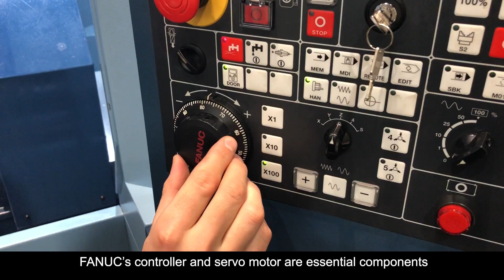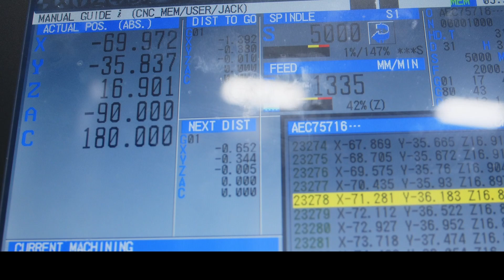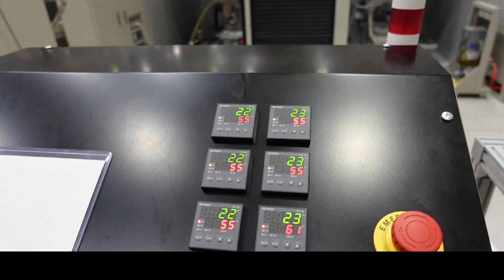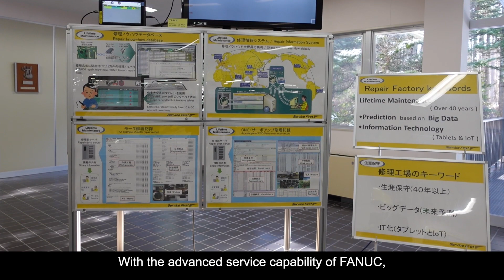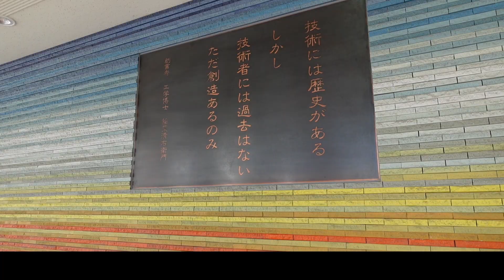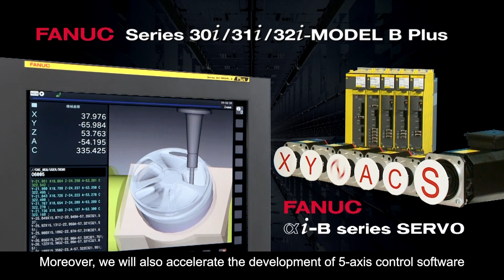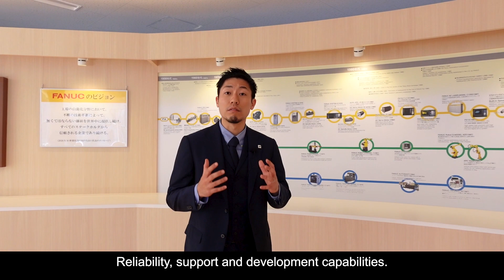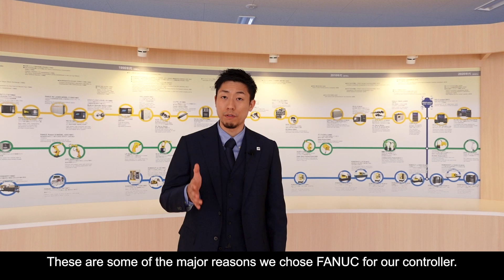【FANUC Tour】Why Matsuura use FANUC?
Hello from the head quarters of FANUC!
Please join Yuto Matsuura, the fourth generation of Matsuura Machinery Corporation, for a tour of FANUC's manufacturing.

Matsuura has established many vendor partnerships. One of these longstanding collaborations is with FANUC. FANUC’s controller and servo motor are essential components in Matsuura’s high-quality and reliability.